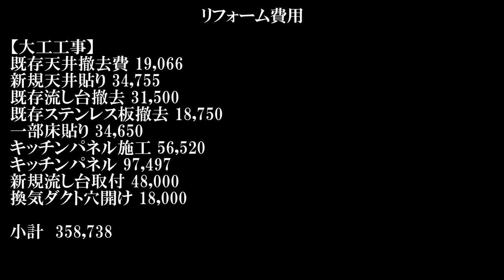【リフォーム】台所の天井とシンクを交換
台所は当初の状態でなんとかやっていこうと思いましたが、使っているうちに、あまりの不潔感に耐えられなくなってしまったので、シンクと天井を交換しました。